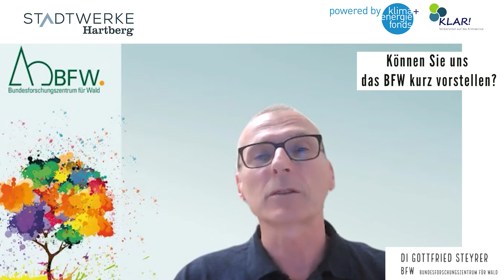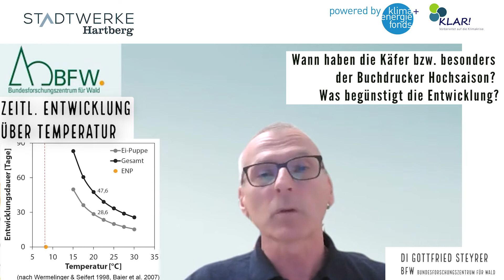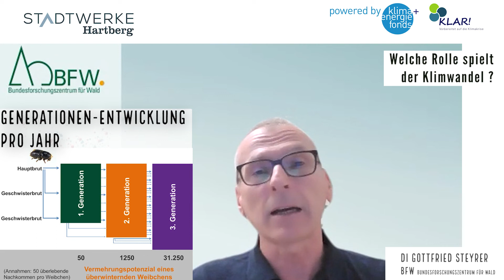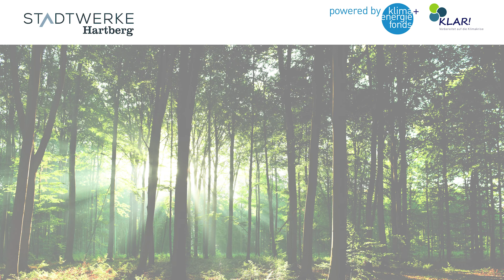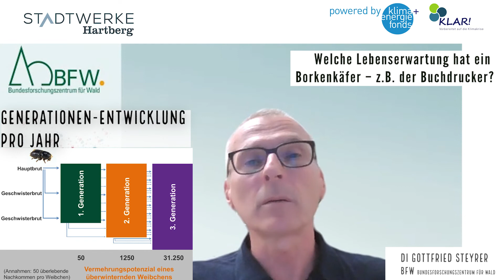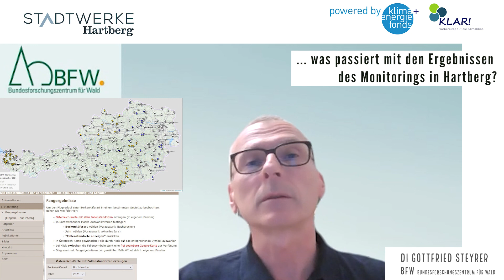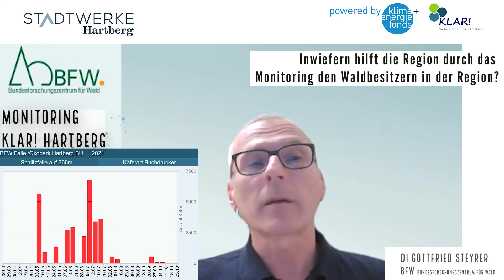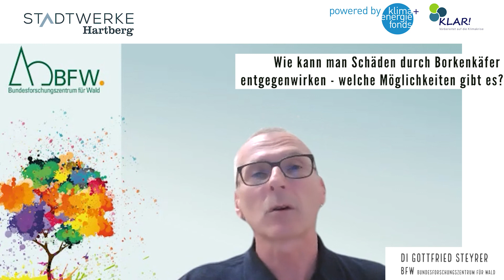KLAR! Wirtschaftsregion Hartberg - Experteninterview mit DI Gottfried Steyrer - Borkenkäfer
Experteninterview mit DI Gottfried Steyrer, Bundesforschungszentrum für Wald (BFW), zum Thema Borkenkäfermonitoring der KLAR! Wirtschaftsregion Hartberg, geführt von Ing. Martina Weissenbacher, BSc MSc